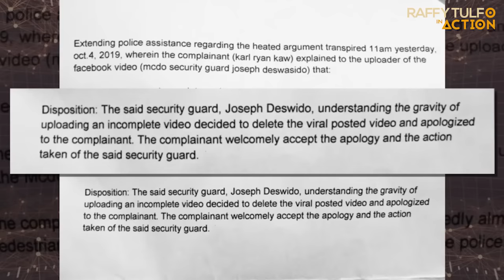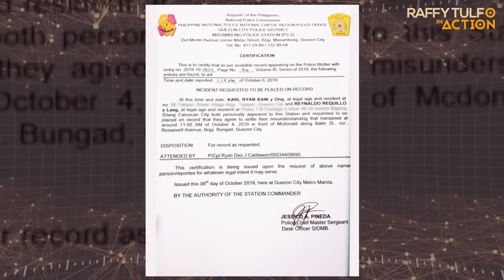PART 1 | TAGAPAGLIGTAS DAW SIYA NG PILIPINAS, PERO PUMUNTA KAY IDOL RAFFY PARA MAGPALIGTAS!